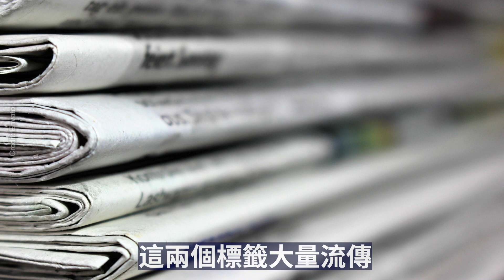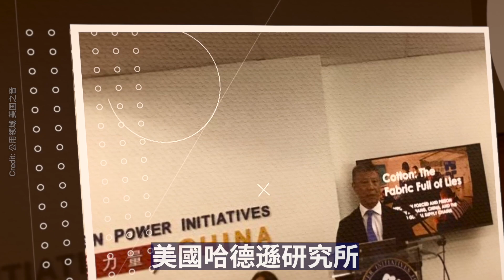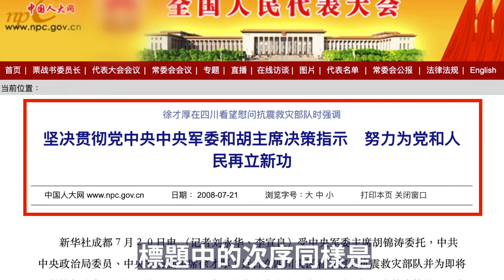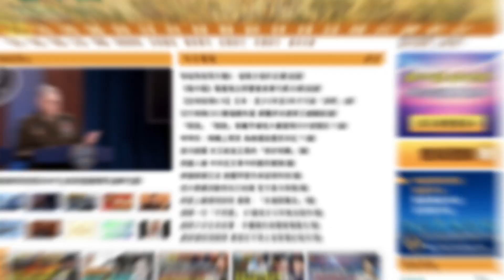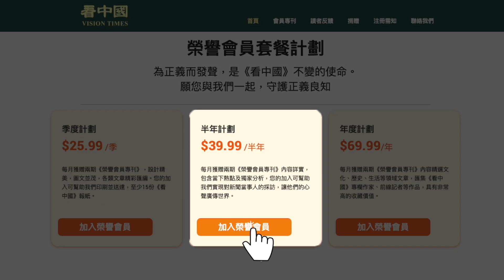【內幕】習近平軍權已失？！中共軍方十三次會議被深扒！軟禁傳聞是真是假？